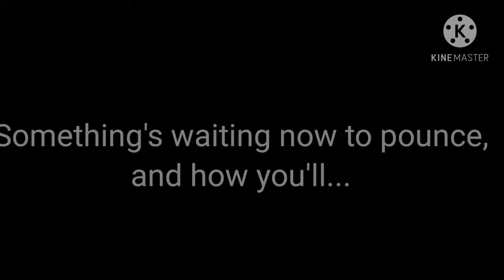This is Halloween gcmv (Inspired by Sukie Online's community posts)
When your bored and you have an extra video that you want to=This video